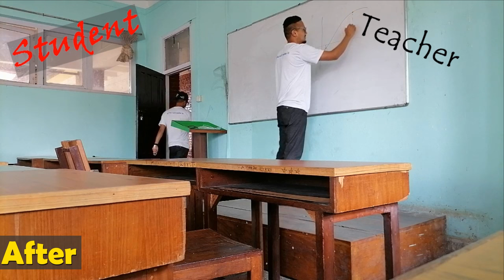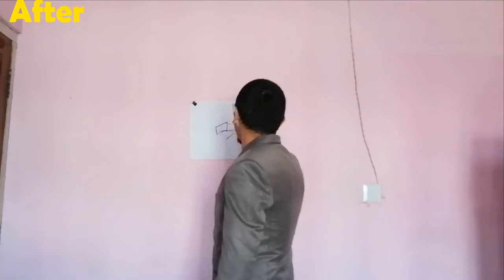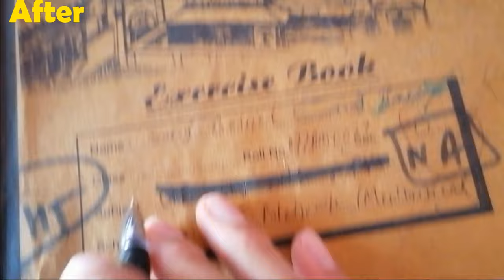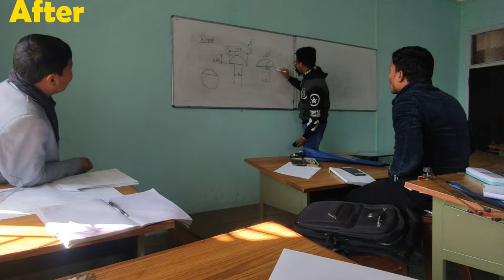Part 2: Before vs After Joining Bachelor TU/IOE Pulchowk | Student life | Engineering | Saroj Basnet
Condition of students Before Vs After joining Bachelor in IOE Pulchowk Campus/Engineering. This is my( Saroj Basnet, Rank-3 ioeentrance 2077) experience and made for entertainment purposesonly. no offence to anyone, any college, or anything.

Timestamp:-
00:12 Disclaimer
00:16 Discipline
01:00 Course duration
01:54 Field change
02:27 Copy
03:32 Syallabus change
04:31 Attendance
04:58 College change
05:28 Leisure period
06:10 Last bench for exam

script/editor/cameraman/director: Saroj Basnet